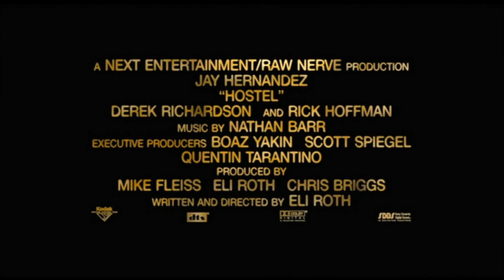Hostel ≣ 2005 ≣ Trailer ≣ German | Deutsch ≣ OmU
Horror ≣ USA | Tschechien | Slowakei

≣ Regie ≣ Eli Roth
≣ Cast ≣ Jay Hernandez | Derek Richardson | Eythor Gudjonsson | Jan Vlasák | Barbara Nedeljakova | Jana Kaderabkova | Jennifer Lim | Rick Hoffman